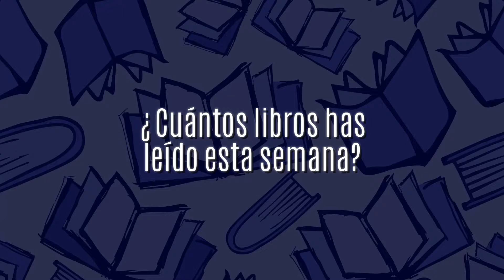¿Cuantos Libros te leíste en una semana? Programa Intensivo de Lectura de Alto Rendimiento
Participantes de Lectura de Alto Rendimiento comparten cuantos Libros se leyeron en una semana